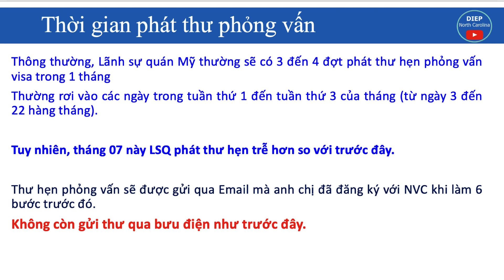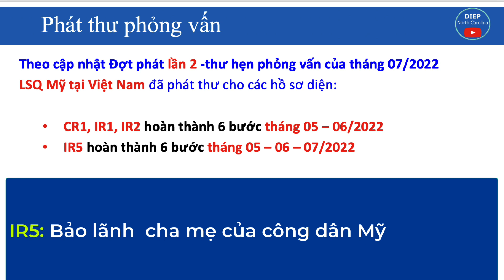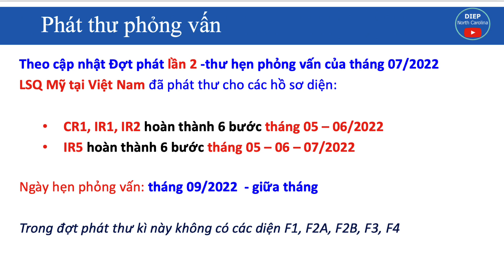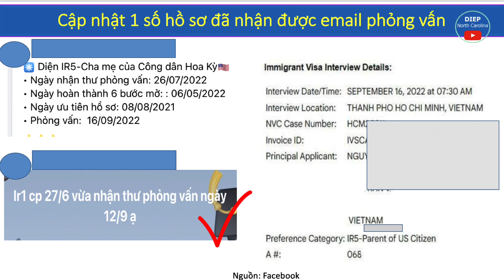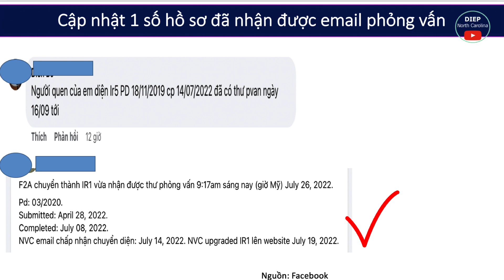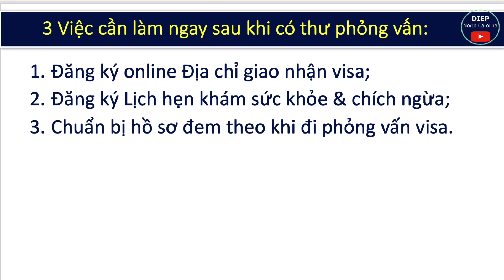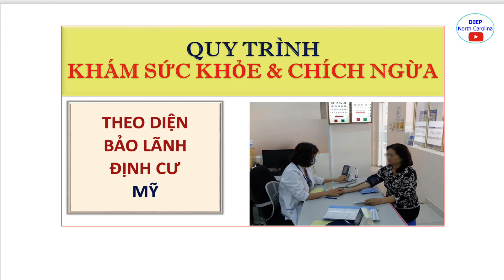LSQ MỸ Phát Thư Phỏng Vấn Visa Mỹ - Lần 2 -Tháng 07/2022 ||Tiếp tục phát cho tháng 9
LSQ Mỹ tiếp tục phát cứ hẹn phỏng vấn cho tháng 09. Hi vọng còn lại các ngày cuối tháng 07 lãnh sự quán sẽ có nhiều đợt phát thực hiện phỏng vấn ra

💞💞 Mục đích chính của kênh DIEP-North Carolina là CHIA SẺ -TƯ VẤN DI TRÚ MIỄN PHÍ như một cách làm thiện nguyện, nên Diep rất cần có sự chung tay của tất cả Cô Chú Anh Chị Em.
Nếu Cô Chú Anh Chị Em thấy kênh hữu ích, mọi người có thể hỗ trợ Diep duy trì kênh qua:
 ✍️💞Tài khoản: TRAN THI NGOC DIEP
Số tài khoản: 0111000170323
Ngân hàng: Bank for Foreign Trade of Vietnam (VietcomBank)
(Tài khoản này có thể nhận được qua REMITLY, hoặc Western Union, Moneygram theo tên của Diep)